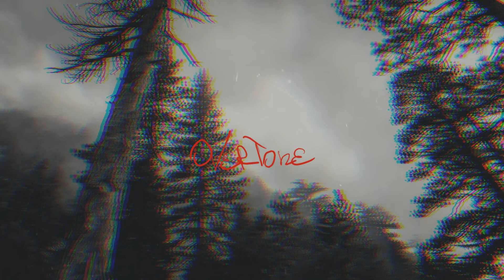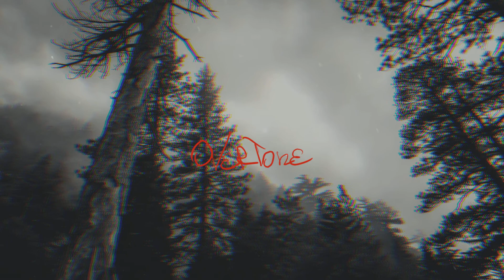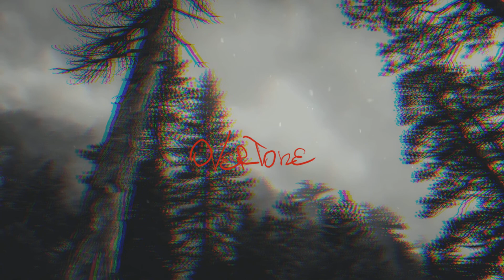[FREE] Freestyle Type Beat - "AGAINST" | Rap/Trap Instrumental | OverTone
Бесплатный Бит без АП - "AGAINST"